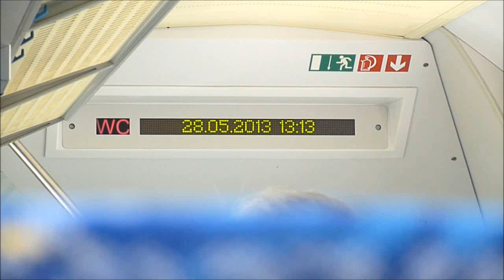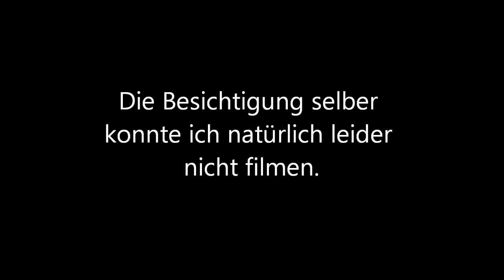HAMBURG - Verirren mit Trixi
Haaaaaaaaaaaaalloho! :o)

Ich war auf Wohnungssuche in Hamburg und dachte, ich filme ein paar meiner Erlebnisse dort. Tja, was soll ich sagen... Als Mitglied im Club der anonymen Orientierungssinn-Idioten habe ich mich natürlich prompt verlaufen und noch einige andere Dinge "verschusselt". Ich hoffe, ihr habt Spaß bei dem Video. Es zu drehen hat definitiv Mut erfordert! :D